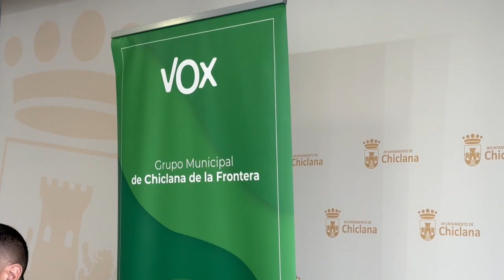CHICLANA | VOX DEFIENDE LA NECESIDAD DE QUE LA JUNTA APUESTE POR LA CARRETERA DE LOS BARRANCOS